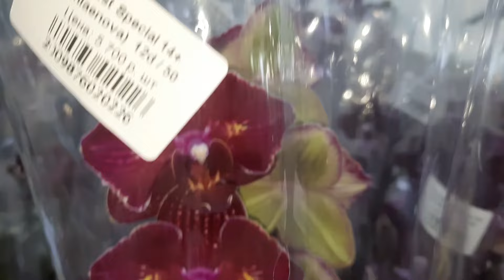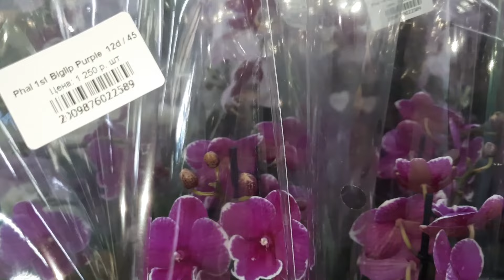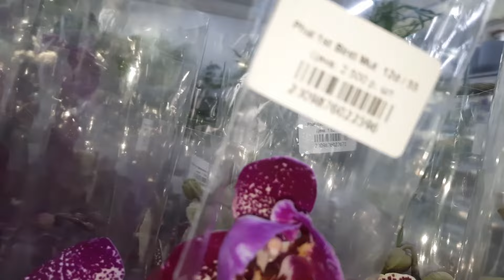НОВЫЕ ОРХИДЕИ В РОСТКЕ // 28.06.24//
КРАСНОДАР.ОПТОВЫЙ ЦВЕТОЧНЫЙ РЫНОК